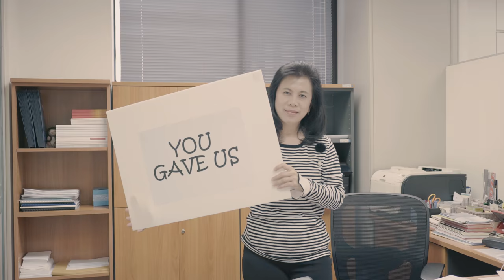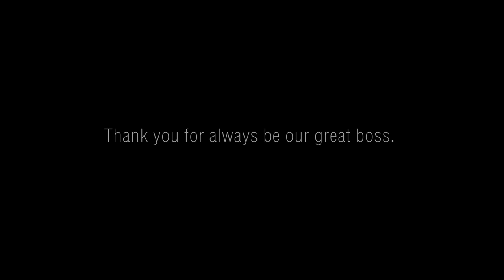Farewell our beloved boss